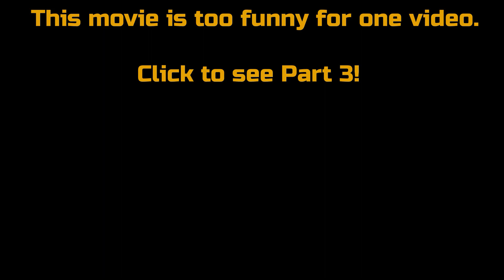Thor Ragnarok but only the memes PART 2